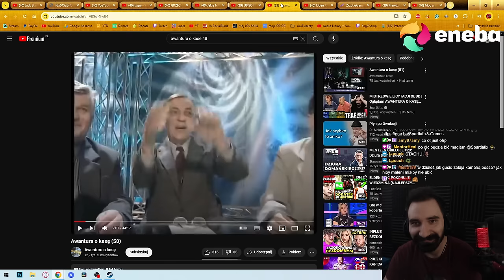W KOŃCU DRUŻYNA KTÓRA IDZIE NA NOŻE Z MISTRZAMI | Oglądam AWANTURA O KASĘ 50